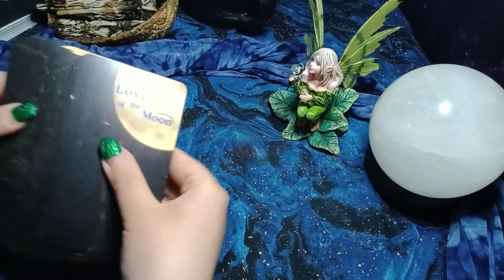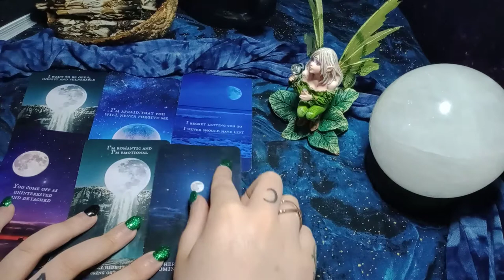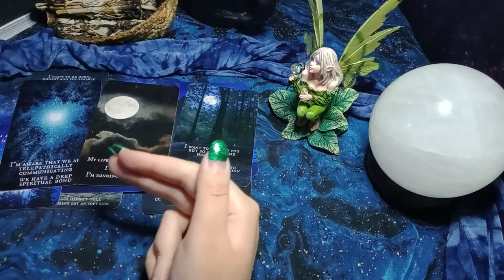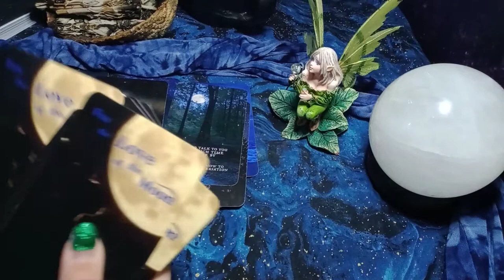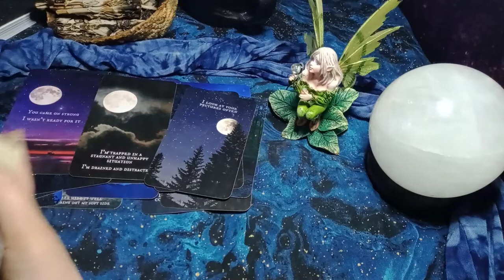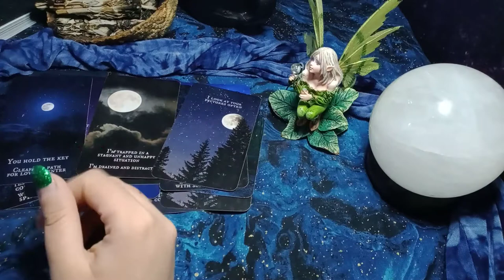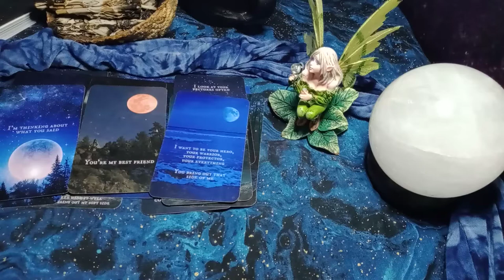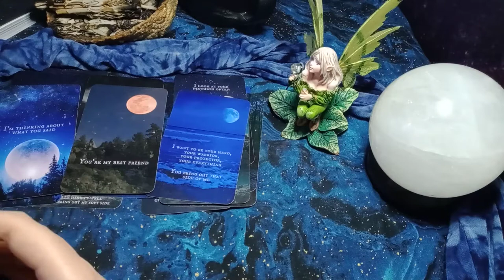VIRGO - TAKE BACK CONTROL OF YOUR LIFE! YOU WILL BE AMAZED BY YOUR OWN POWER IN THE NEAR FUTURE